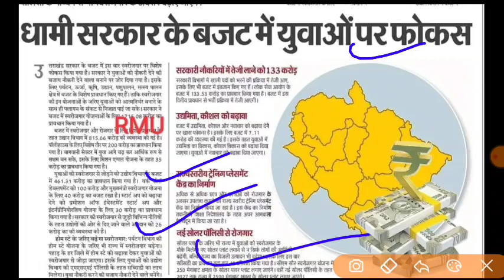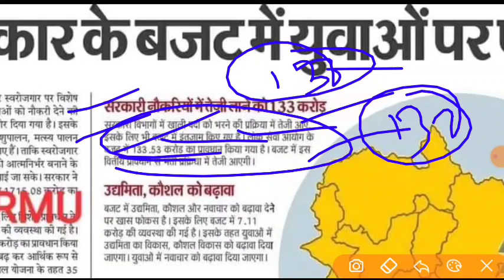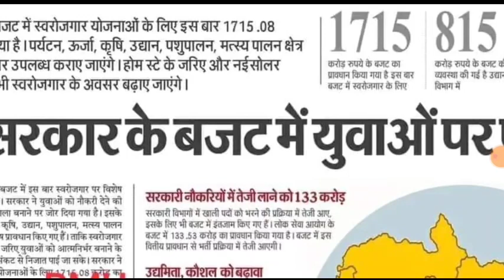UKPSC की 20000 भर्तियां मुख्यमंत्री धामी ने दिया 135 करोड़ जारी ukpsc को तोहफा रिक्त भर्तियां जारी